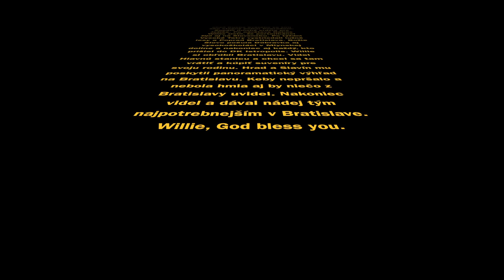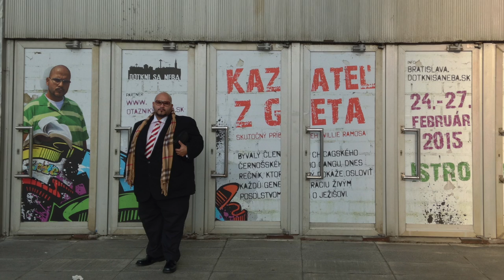Willie Ramos 2015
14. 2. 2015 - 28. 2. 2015
Poprad - Bratislava